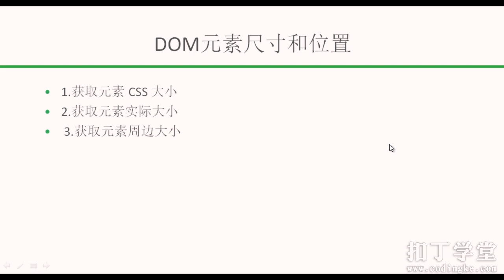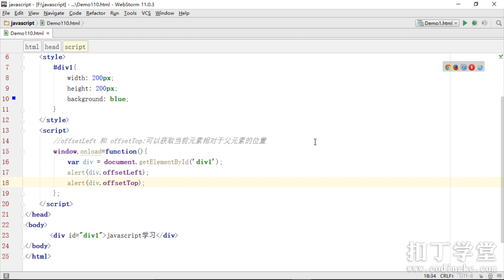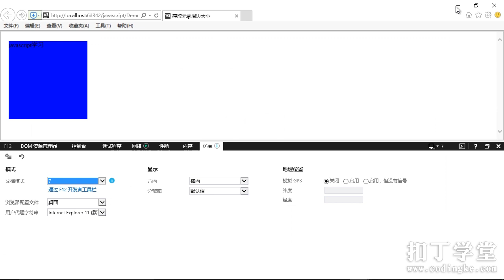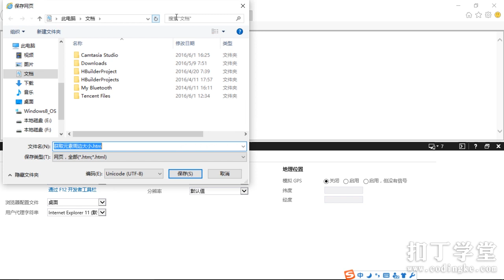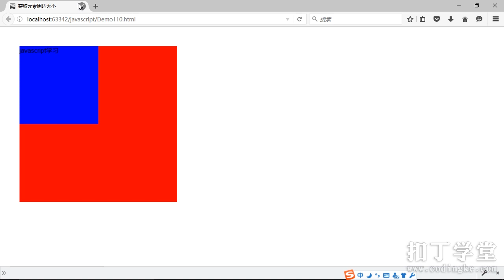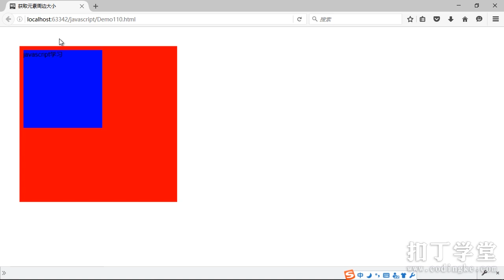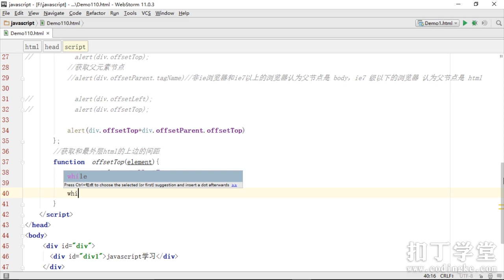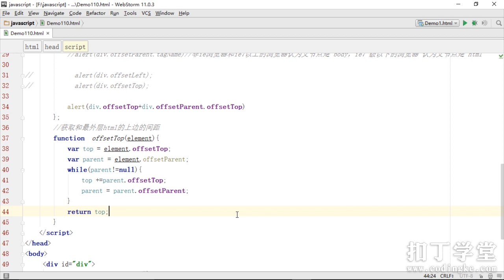千锋教育html5开发视频 JavaScript基础语法117 DOM元素尺寸和位置